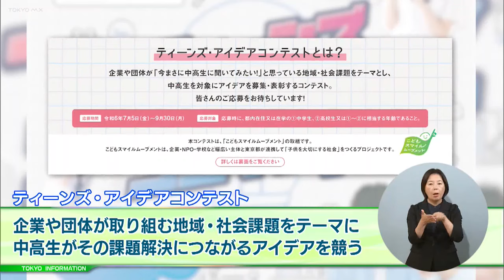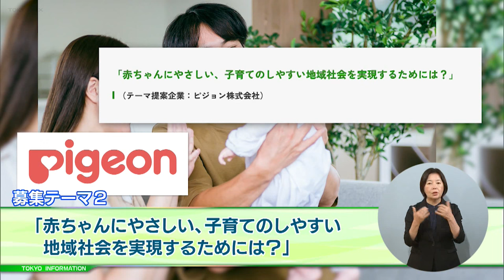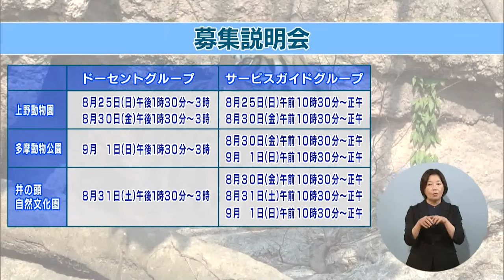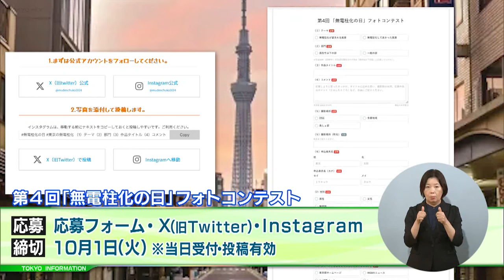東京インフォメーション 2024年7月22日放送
■「ティーンズ・アイデアコンテスト」
■動物園ボランティア募集
■「無電柱化の日」フォトコンテスト
■クールシェアで節電＆熱中症対策

▼東京インフォメーション ホームページ